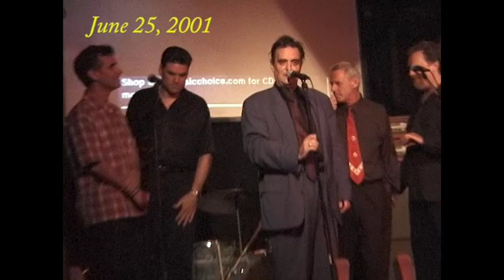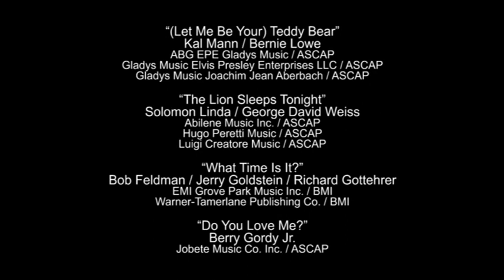The MIGHTY ECHOES with TERRY REID at The Joint (Los Angeles) in 2001 [doo-wop acappella a cappella]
During intermissions between sets by Jack Tempchin’s Big Monday band, British blues great Terry Reid twice brought out veteran acapella doo-wop group The Mighty Echoes to perform, and on each occasion he joined them for several songs. The Mighty Echoes at this time were Jon Rubin (from power-pop group the Rubinoos), Harvey Shield, Charlie Davis and Keith Joe Dick.

00:00 - intro
00:46 - The Mighty Echoes - “I Wonder Why”
03:50 - The Mighty Echoes - “Unchained Melody”
06:27 - The Mighty Echoes - “Sh-Boom”
09:28 - The Mighty Echoes with Terry Reid - “In the Still of the Night (I Remember)”
13:53 - The Mighty Echoes with Terry Reid - “My True Story”
17:36 - The Mighty Echoes with Terry Reid - “In the Still of the Night (I Remember)”
21:25 - The Mighty Echoes with Terry Reid - “(Let Me Be Your) Teddy Bear”
23:56 - The Mighty Echoes - “The Lion Sleeps Tonight”
37:32 - The Mighty Echoes - “What Time Is It?”
30:48 - The Mighty Echoes - “Do You Love Me?”
33:35 - credits

Melvin Anderson / Ricardo Weeks
3 Seas Music Corporation / ASCAP
Toni R Music Company / ASCAP

“Unchained Melody”
Alex North / by Hy Zaret
Frank Music / ASCAP

“Sh-Boom”
James Keyes / Claude Feaster / Carl Feaster / Floyd F. McRae / William Edwards
Unichappell Music Inc. / BMI

“In the Still of the Night (I Remember)”
Fred Parris
LLEE Corporation / BMI

“My True Story”
Eugene Pitt / Oscar Waltzer / Joe Rene
EMI Grove Park Music Inc. / BMI
Warner-Tamerlane Publishing Corp. / BMI

“(Let Me Be Your) Teddy Bear”
Kal Mann / Bernie Lowe
ABG EPE Gladys Music / ASCAP
Gladys Music Elvis Presley Enterprises LLC / ASCAP
Gladys Music Joachim Jean Aberbach / ASCAP

Solomon Linda / George David Weiss
Abilene Music Inc. / ASCAP
Hugo Peretti Music / ASCAP
Luigi Creatore Music / ASCAP

Bob Feldman / Jerry Goldstein / Richard Gottehrer
Warner-Tamerlane Publishing Co. / BMI

Berry Gordy Jr.
Jobete Music Co. Inc. / ASCAP